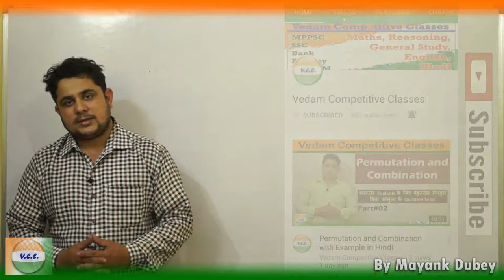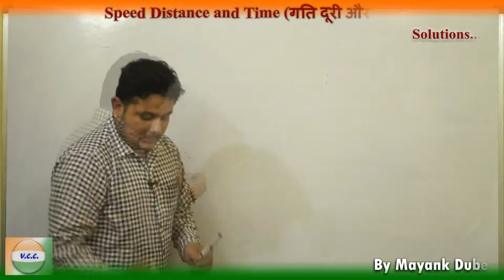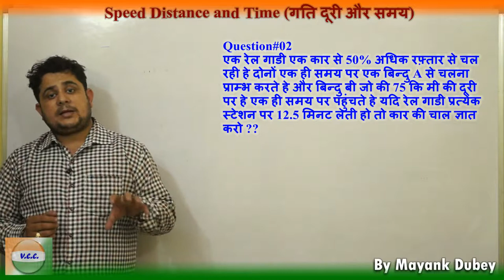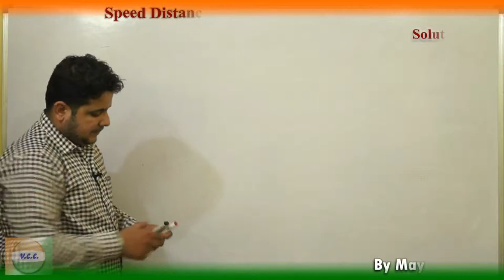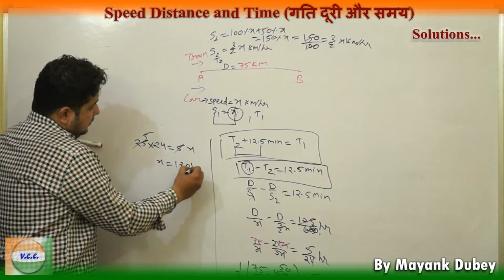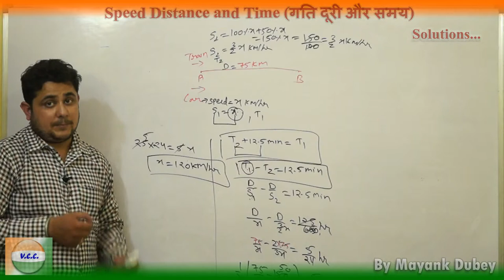Speed Distance and Time With Example Part#03